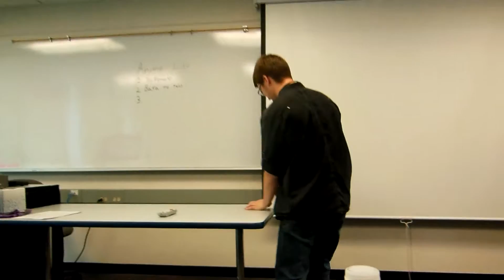Informative speech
2016 communication publish speaking